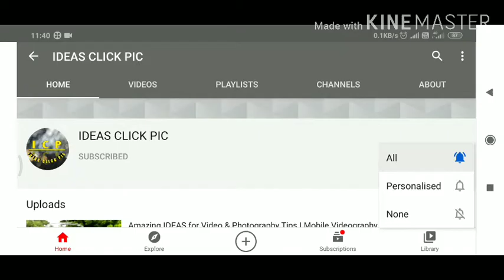3 Smart Mobile photography Creative ideas & Tricks at home | candile lights photography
3Types of Mobile photography ideas & Tricks at home